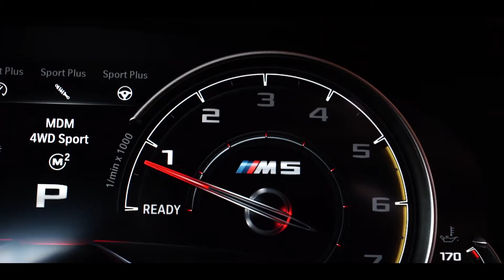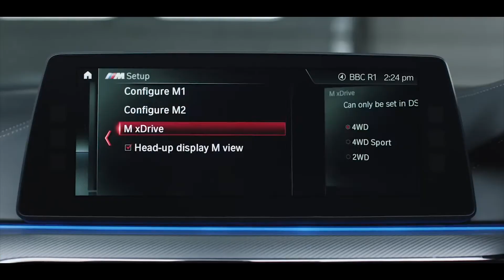[JOY.TV] พบกับ BMW M5 ใหม่ สุดยอดขุมพลัง 600 แรงม้าในร่าง Business Saloon